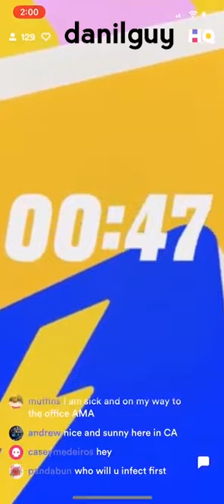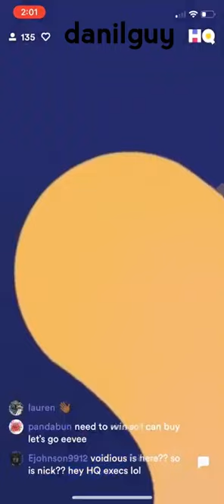HQ Words Intro